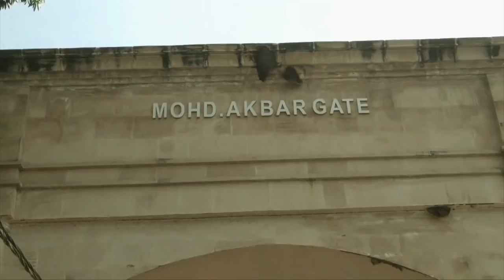मजलिस दिल खोल कर नमाज़ हाथ बांध कर | MAULANA SHARAR NAQVI| 2022 | NAJAF-E-HIND | JOGIPURA